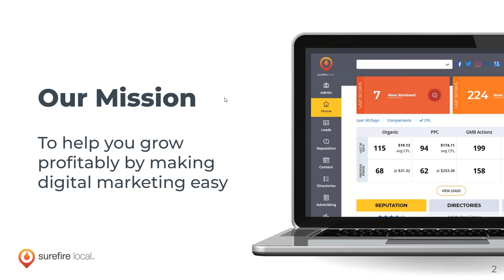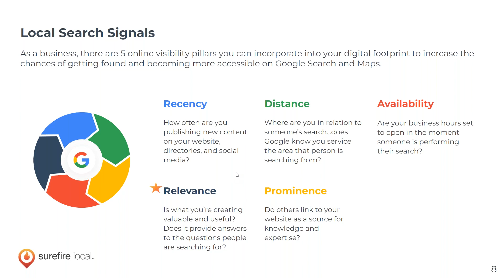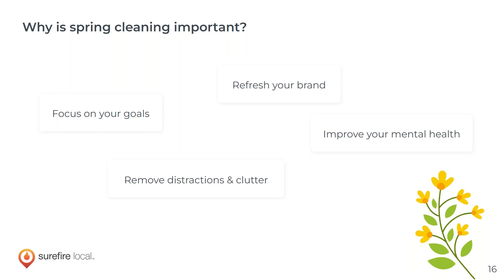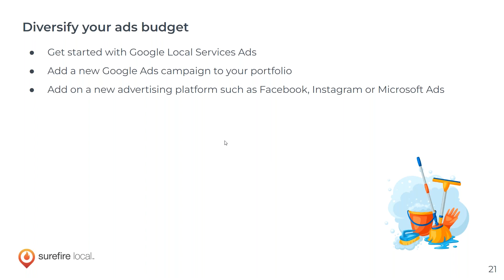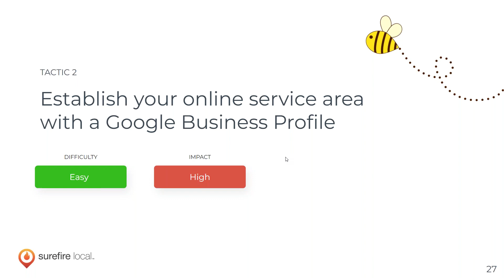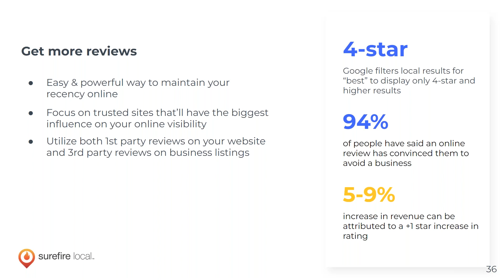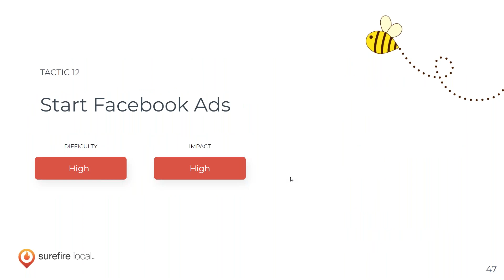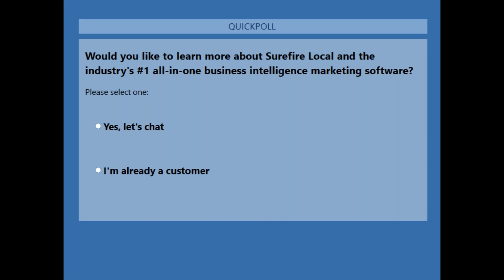Online Presence Spring Cleaning Checklist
Our favorite tips you can use to strengthen your online visibility across Google Search and Maps.